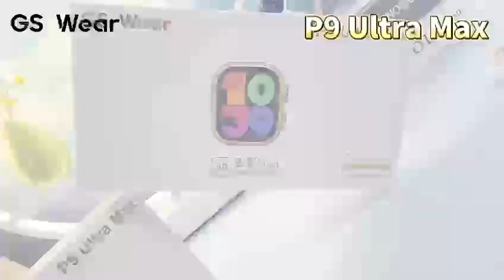P9 Ultra max GS wear smart watches smart edition